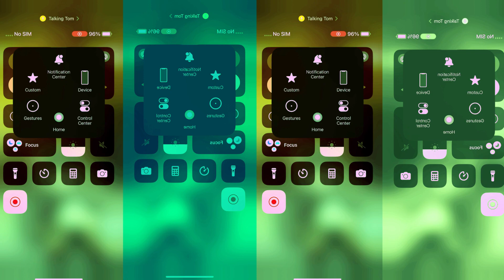Talking Tom Funny Kitty Cats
Hello everyone, this video is about Game Talking Tom. The video game Talking Tom was created by capturing a smartphone screen, then I redesigned and designed the colors with the inshot app to make it more attractive to watch.